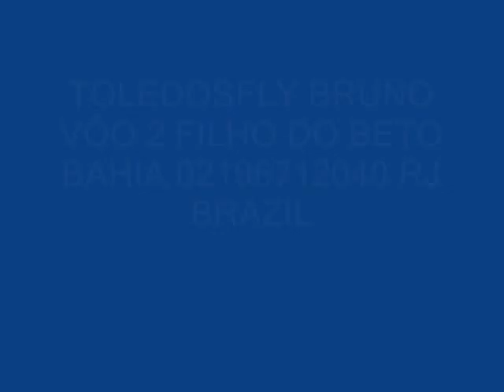TOLEDOSFLY BRUNO 2 FILHO DO BETO BAHIA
ESPORTIVA